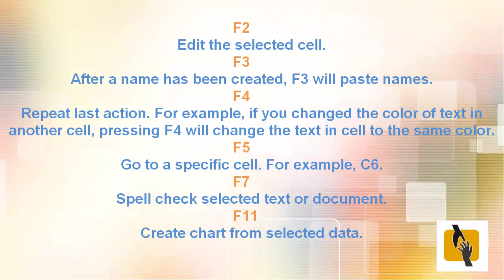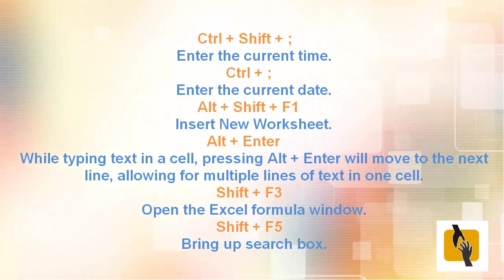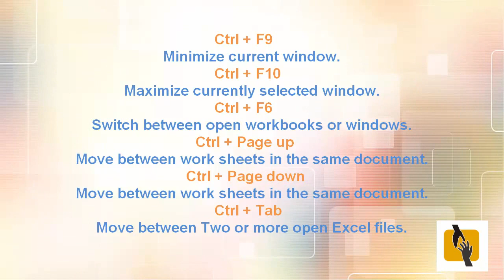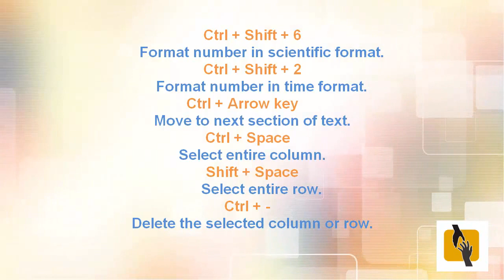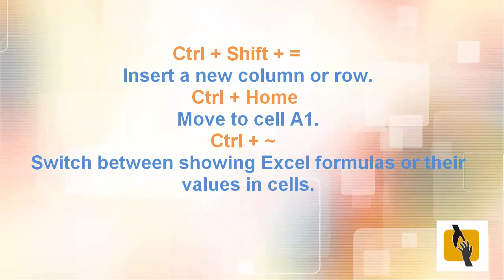Very Useful Microsoft Excel Shortcut 2016-17 (Microsoft office)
Here in this video we are give you shortcut keys for microsoft excel

shortcut key make your work easy and fast

if you have any questions then give us comment we will try to help you